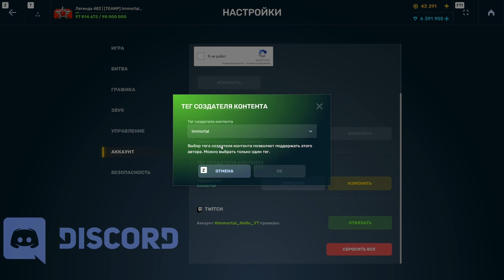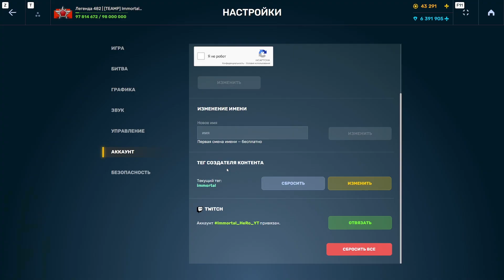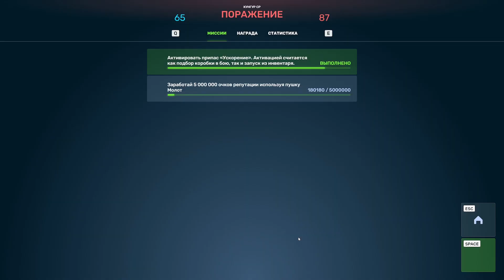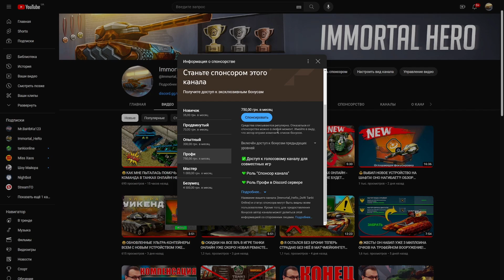😲ИМБА! МОЛОТ РАЗНОСИТ ПРОТИВНИКА ПРОБИВАЯ БРОНЮ! ОБЗОР БРОНЕБОЙНОГО ВЫСТРЕЛА! ТАНКИ ОНЛАЙН